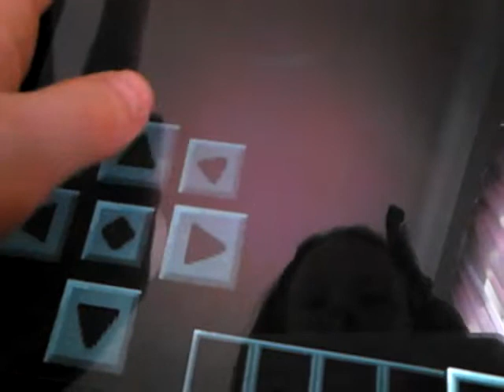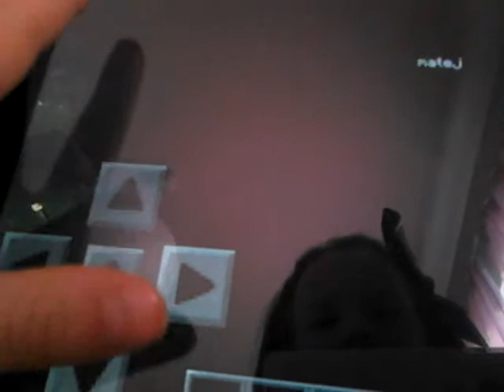Minecraft série:Zabíjení monster!!!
Dnes pošimráme monstra a je tu semnou Matěj!